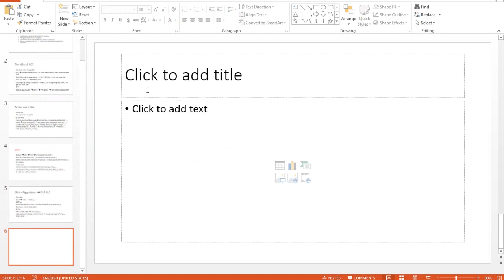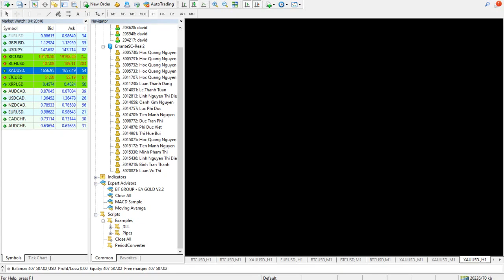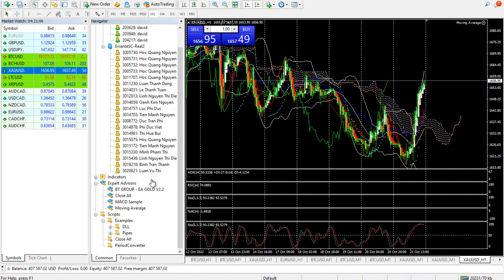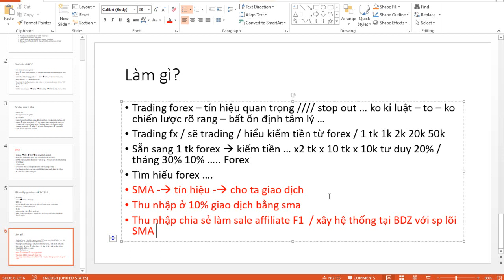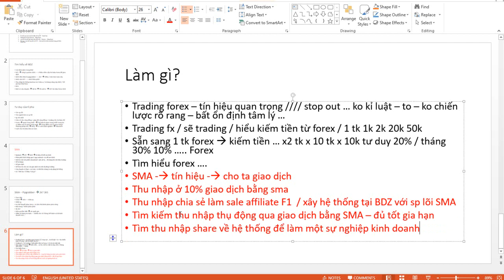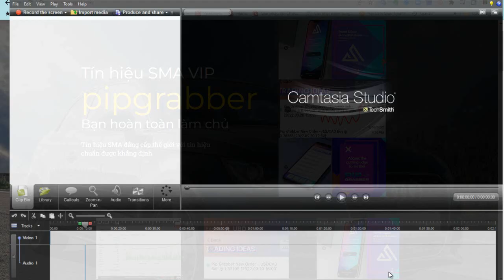P1 - Bài 4 Làm gì tại BDZ và thu nhập ntn [ Bydzyne Việt nam - Ông già đầu tư - David Học ]